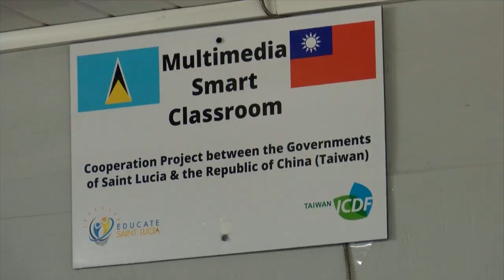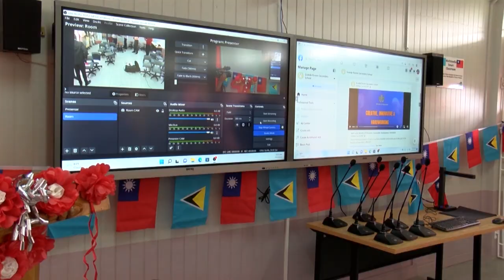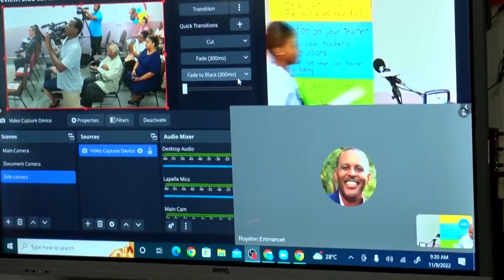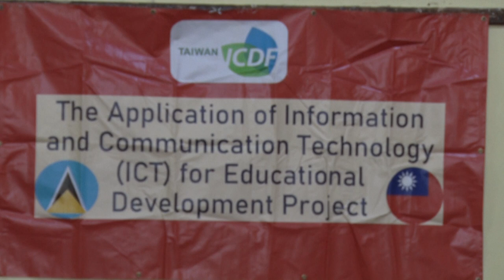First phase of Taiwan’s ICT in Education Project concludes in Saint Lucia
The Ministry of Education has commended the government and people of Taiwan for its outpouring technological support in advancing instruction in schools on the island.

Phase one of Taiwan's ICT in Education Project concluded recently with a small ceremony at the Entrepôt Human Resource Center.